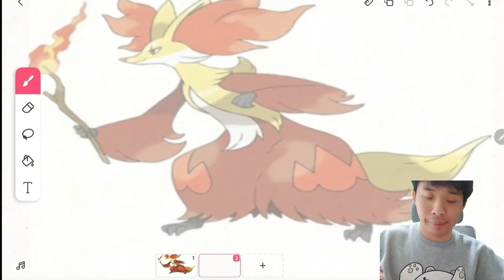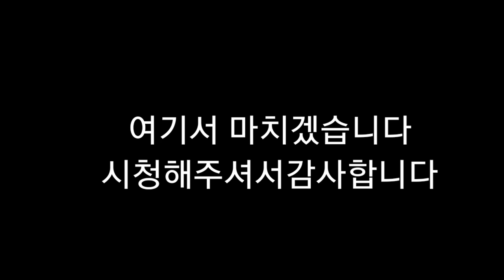뇌병변유튜버가 포켓몬스터 스칼렛 도전 및 그림 도전 시리즈 라우드본으로 최강의 마폭시 공략